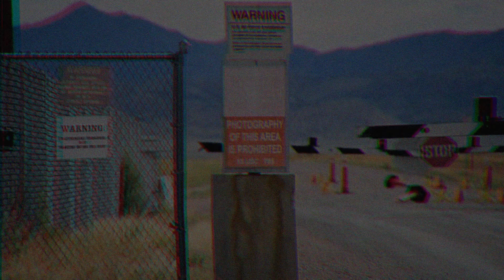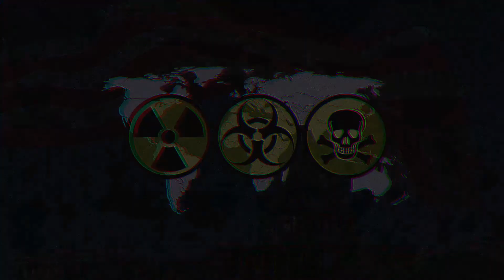EL CASO DEL PROYECTO ABIGAIL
Desde los comienzos de la ciencia, se intento crear a un ser humano invencible, pero el resultado fue nulo.
En uno de esos experimentos, se logró el cometido, pero cambiaron a un ser humano, a un monstruo invencible.
Conoce el Proyecto Abigail en este video.

Código de amigo en Five Nights At Freddys AR Special Delivery: M2WNM0YTLQ